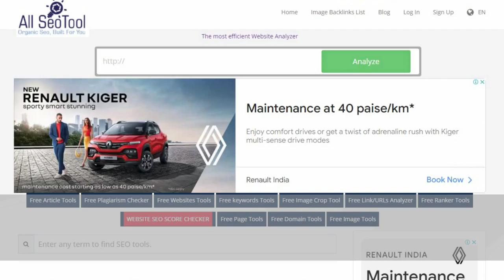How to Find DNS Records | Smallseotools |Free Find DNS records Tool For All SEO Tool Free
About Free Find DNS records Tool
What precisely is a Domain Name System (DNS)?
The shorthand for Domain Name System is DNS. DNS stands for Domain Name System. DNS, sometimes known as the internet's phone book, is a service that transforms domain names into IP addresses, allowing browsers to get the information they need to access. Every piece of internet-connected equipment, whether it's a laptop or a web server, is assigned a unique Internet Protocol address (IP address). Whenever you type in a domain name, such as the IP address associated with that domain name is mapped using DNS, and the corresponding website is loaded. The DNS monitoring program from Site Allseotoolfree.com may be used to automate your DNS server health checks and other tasks.

Information about the DNS Lookup Tool
Using the DNS lookup tool, you may get and display all of a domain's DNS entries in the form of a priority list.DNS lookups should be performed using one of the following services: Google, Cloudflare, OpenDNS, or the domain's authoritative name server (s). Any changes you make to your web hosting or DNS records should, as a consequence, take effect right away. If you want to be sure that you have the correct DNS records for your domain, you may use the DNS lookup tool to verify them twice. You will be able to prevent any downtime as a result of this. DNS entries include the letters A, AAAA, CNAME, MX, NS, PTR, SRV, SOA, TXT, CAA, DS, DNSKEY, and a slew of additional letters.

If you don't know which record to examine, you may choose "ALL" to receive all of the domain's common DNS entries.

DNS Records of Various Types are Available
A record, also known as an address record, is the most fundamental kind of record since it is responsible for assigning an IPv4 address to a domain name or sub-domain name when it is created. This record establishes a connection between a domain name and an IP address.
The AAAA record maps the hostname to a 128-bit IPv6 address, which is used to identify the host. For a long time, 32-bit IPv4 addresses were used to identify machines on the internet, but this has changed recently. IPv6 was invented, however, as a result of a paucity of IPv4 addresses. In IPv6, the four "A"s (AAAA) serve as a mnemonic for the protocol, which is four times as large as IPv4.

100% Free Backlink Checker for ALL SEO TOOL FREE

Color Picker